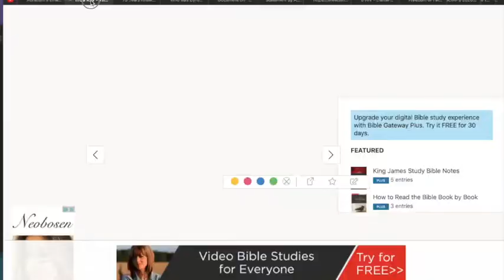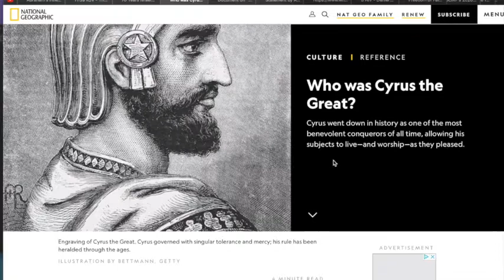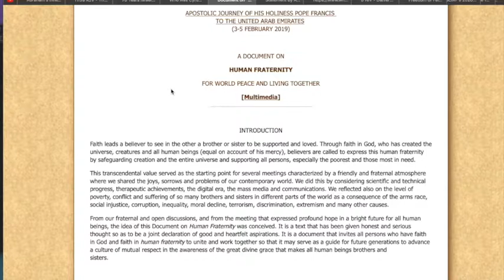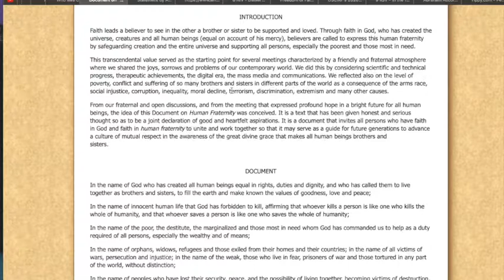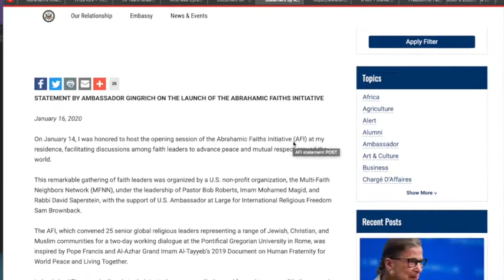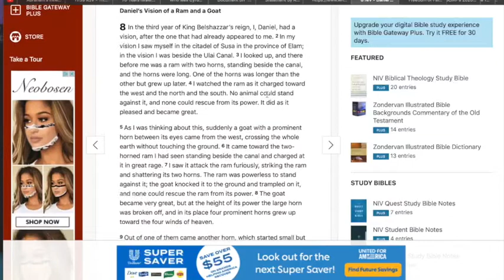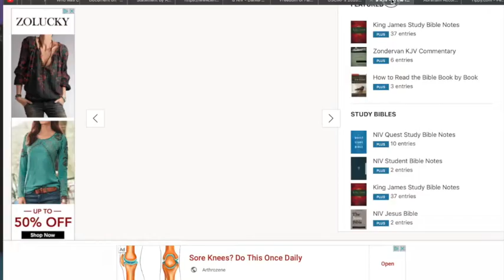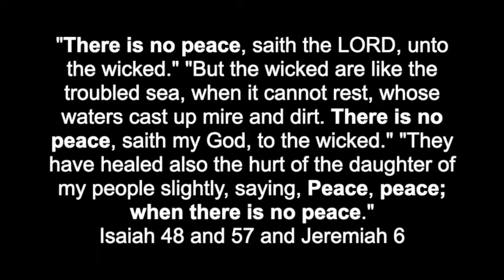Abraham Accord: Conquering Nations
From digging deeper, it seems that the Abraham Accord is rather complex in terms of a peace process while considering prophecy.  The puzzle pieces have not come together yet it seems that this could be a road towards the changes of things to come.  This section takes a glimpse into the conquering of nations.